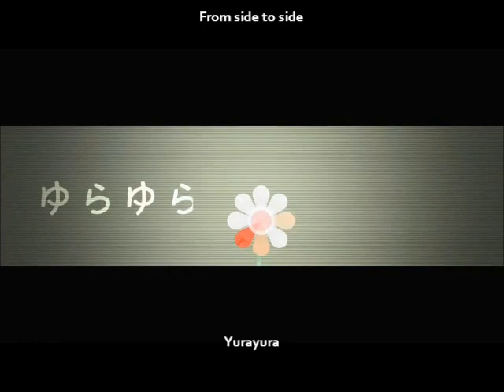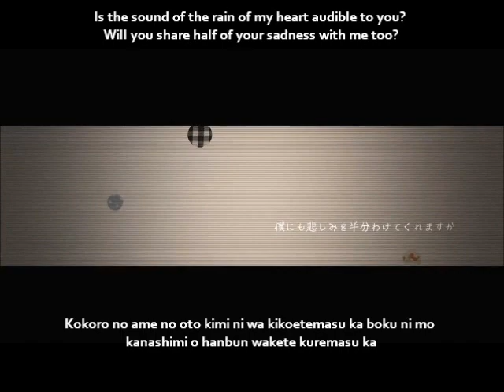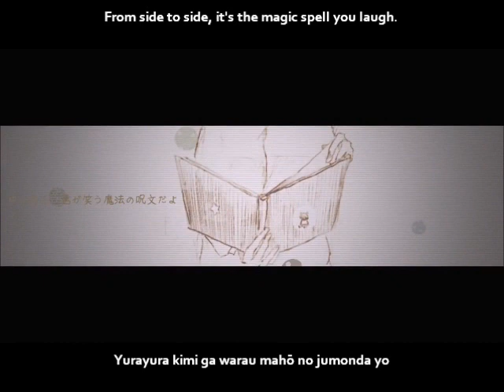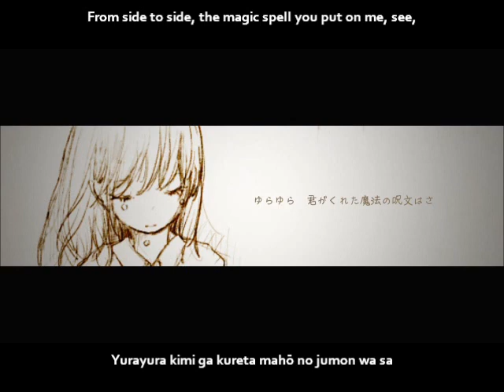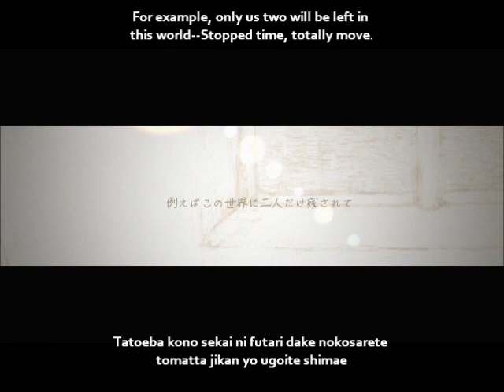【初音ミクDark】ゆらゆら English and romaji subs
From side to side, it's the magic spell you laugh.

Title:【初音ミクDark】ゆらゆら【オリジナル曲】From side to side/Yurayura
Composer: mato
Illustrator: たゆ (Tayu)
Movie & Encoder: 鹿乃 (Kano)